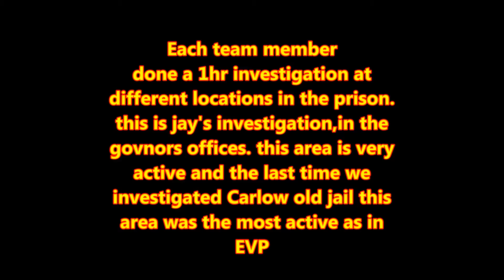The Haunting of Lucy Sly part 1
paranormal activity captured at Carlow old jail. kips search for evidences of Lucy Sly who it is said haunts this jail and other spirits that were hung at this jail.